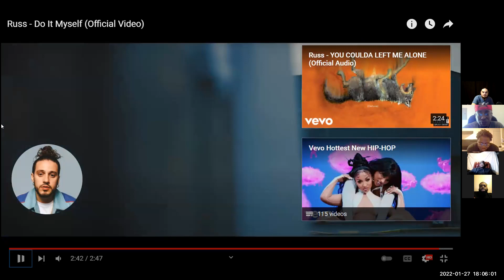Reaction Show: "Do It Myself" By Russ!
Me, Cel, Silk Threadz, Peeps & OG Zo react to video by Russ.